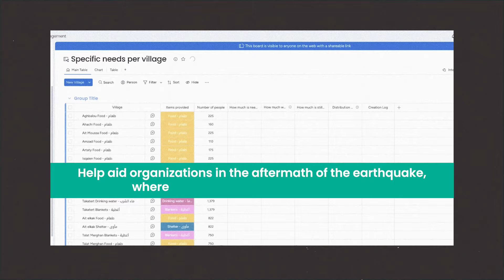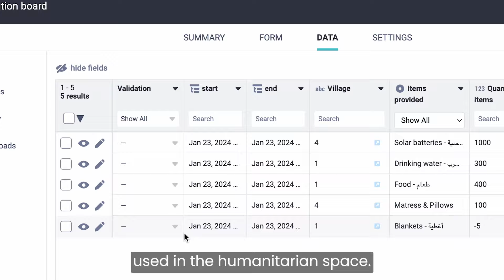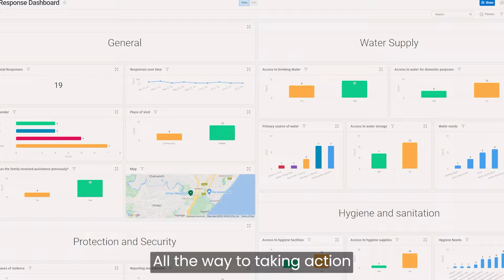Earthquake in Morocco | monday.com's Emergency Response Team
This is how we assisted local and international relief organizations, in the aftermath of the deadly earthquake in the Morrocan Atlas mountains.